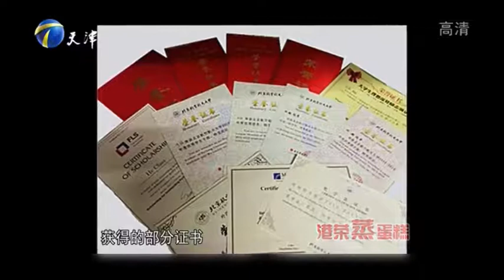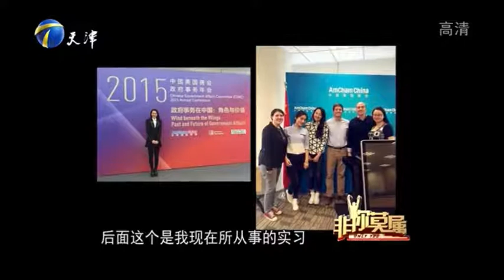北航美女上台老板就討論照片p圖，被問有男朋友嗎？回答滴水不漏#非妳莫屬#塗磊#張紹剛#求職